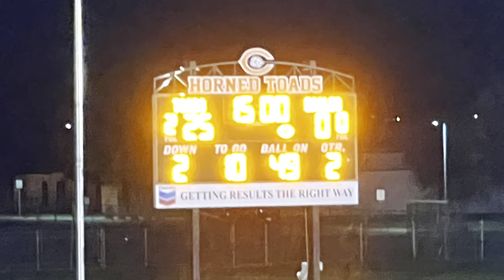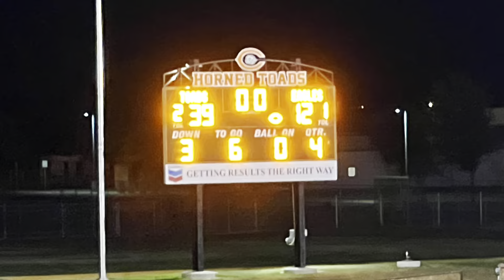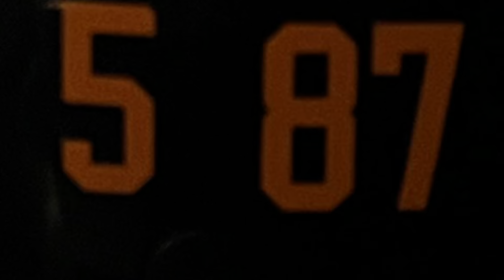2022 Varsity Coalinga Horn Toads host the Firebaugh Eagles (Homecoming)